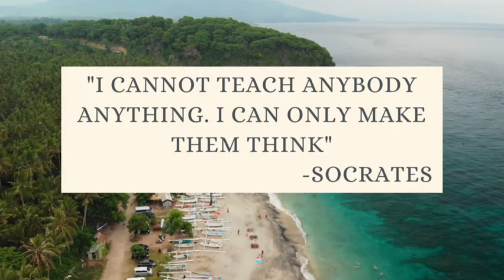Negative Capability II John Keats II Saroj Kumar Pasayat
This is an initiative to reach out to the 6th Semester students for  their academic requirements. Comments and feed-backs are sincerely appreciated.

"Knowledge Multiplies to many folds when shared and gets divided drastically to an insignificant figure when hoarded".
So share it with the World.

Saroj Kumar Pasayat